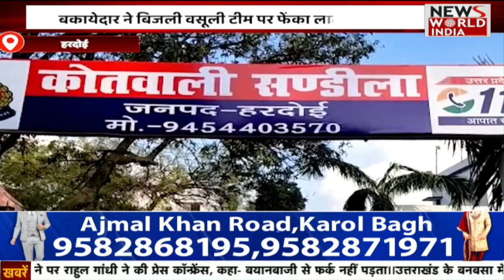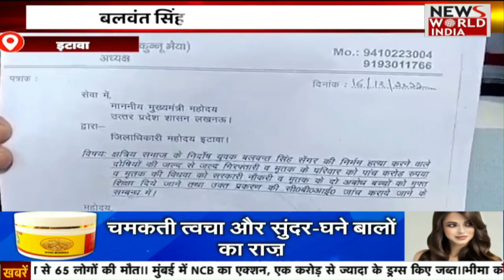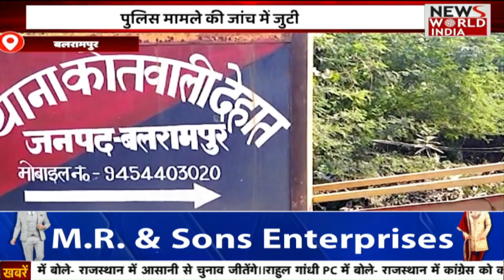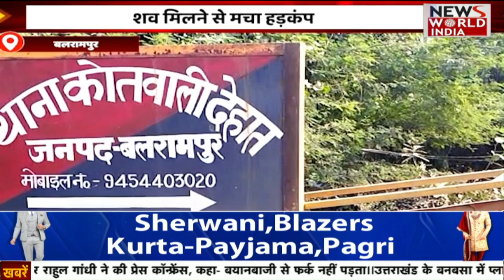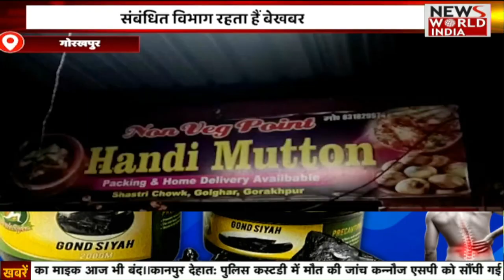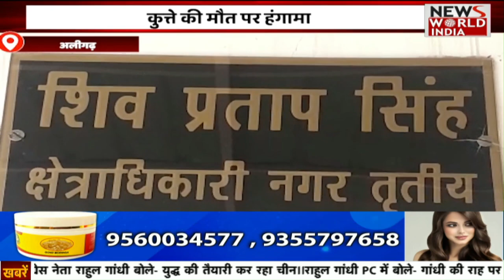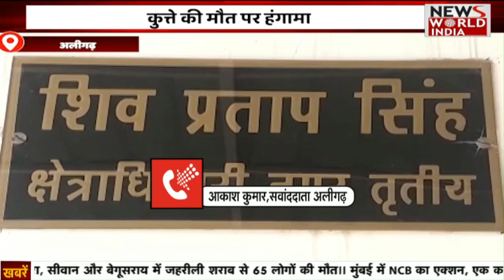देशभर में प्रदर्शन करेगी BJP Party | NEWS WORLD INDIA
प्रधानमंत्री नरेंद्र मोदी के खिलाफ पाकिस्तान के विदेश मंत्री बिलावल भुट्टो जरदारी की ओर से की गई 'अपमानजनक' टिप्पणी के खिलाफ भारतीय जनता देशव्यापी विरोध प्रदर्शन करेगी. बीजेपी ने शुक्रवार को एक बयान में कहा, "देश भर के सभी राज्यों की राजधानियों में विरोध प्रदर्शन किया जाएगा.